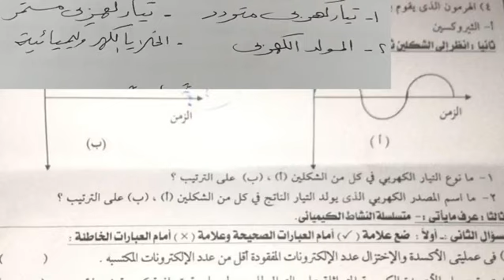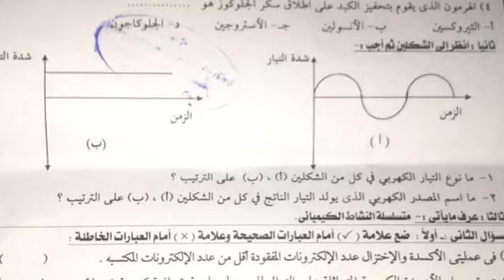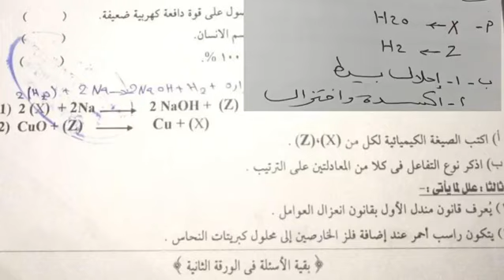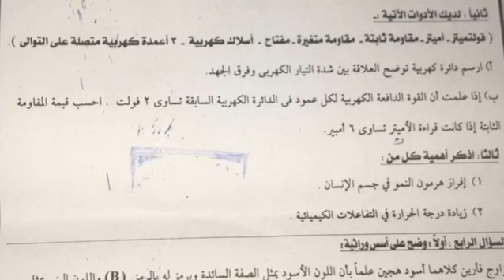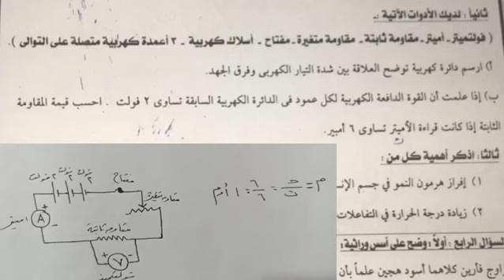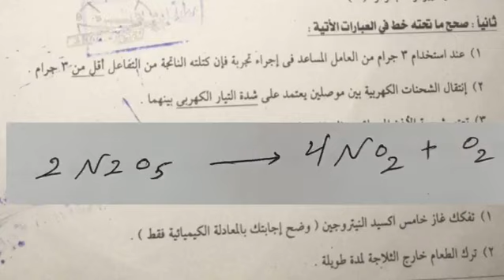امتحان علوم 3 إعدادى محافظة الإسكندرية الترم الثاني 2023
حل وشرح امتحان علوم الصف الثالث الاعدادي الترم الثاني محافظه الاسكندريه 2023